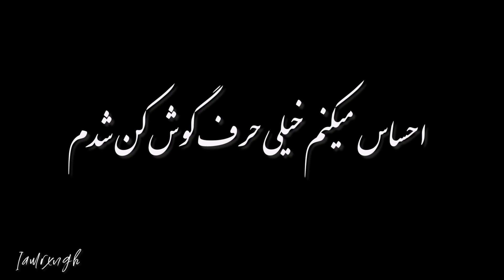نگاه کردن به ویدیو های قدیمیم با شما😍♥️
امیدوارم که دوس داشته باشین♥️
میدونین که خیلی دوستون دارم💋
لایک و کامنت یادتون نرهههه😍